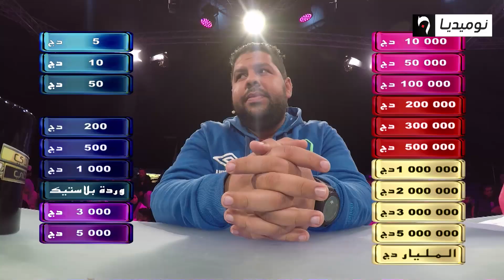شاهد ماذا خسر المتسابق محمد في برنامج أدي ولا خلي